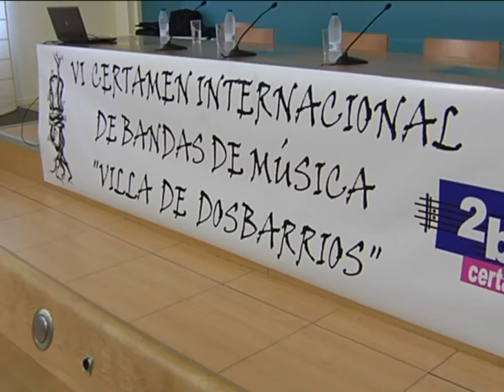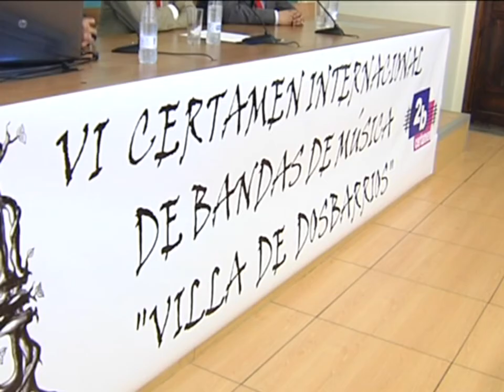Sexta Edición del Certamen Internacional de Bandas de Música Villa de Dos Barrios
Se celebrara el próximo 20 de julio y participarán 4 bandas;  una de ellas castellanomanchega; este año se rinde homenaje a la música italiana.
4 bandas de música, estará presente la Banda Santa Cecilia de Tomelloso; que competirá con la Salceda de Castelas de Pontevedra, Unión Musical Torre Pacheco de Murcio y la Vall d, Úixó de Castellón.
La cita será el próximo sábado 20 de julio en la localidad toledana de la Villa de Dos Barrios.
Este año este Sexto Certamen Internacional de Bandas de Música rinde homenaje a la música italiana.
Los participantes tocarán dos obras sin puntuación será el pasodoble de inicio y otra pieza en el escenario y las otras dos obras serán la obligada el Barbero de Sevilla y una obra de libre elección. En cuanto a los premios serán dos; el primero 3.000 euros más un instrumento valorado en 2.000 euros y el segundo 1.500 euros y un instrumento valorado en 1.000 euros.
En cuanto a las bandas castellanomanchegas todavía no se han llevado el primer premio en ninguna edición pero si se han alzado con el segundo.